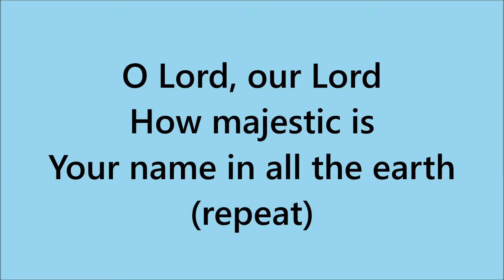Updated JFGC How Majestic - Sing-along